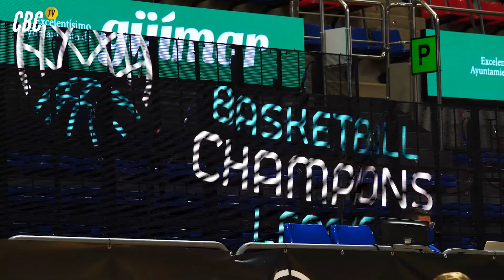Las alegrías, compartidas, ¡saben mejor!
🎦 Así fue la vuelta del público al Santiago Martín para arropar a los nuestros en el triunfo 🆚 VEF Riga (Sweet 16 | J3 | BCL)

🙏 ¡Mil GRACIAS a tod@s por colaborar con el protocolo!